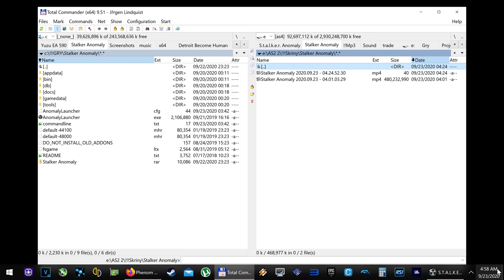Stalker Anomaly Ultimate mod - zone exploration Zaton, Jupiter